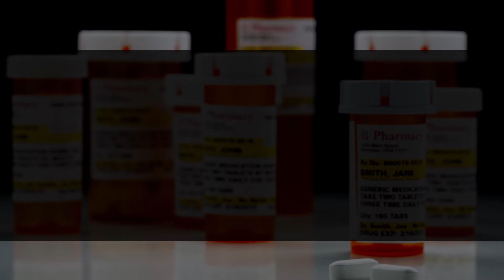Drug Free Texas English PSA Dad Secure Meds